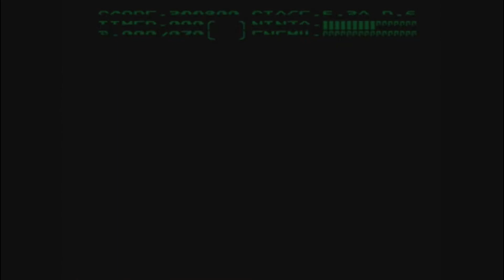Ninja Gaiden 3 NES Longplay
Here is the last game in thr trilogy uploaded for you guys.